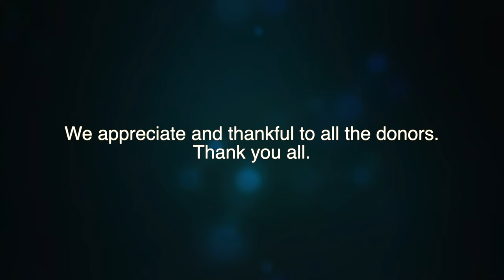Thank you to all donors for COVID || Details of donation we collected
@VermontThreeSisters We collected donations in May via putting a stall at downtown, Burlington, Vermont for COVID relief in India.
In this video, We explained in details how much we received and where did we sent.
Thank you to all who donated.